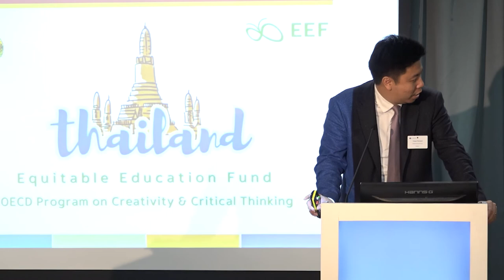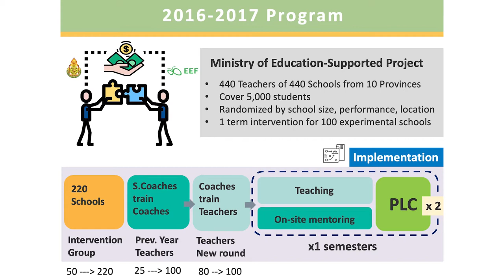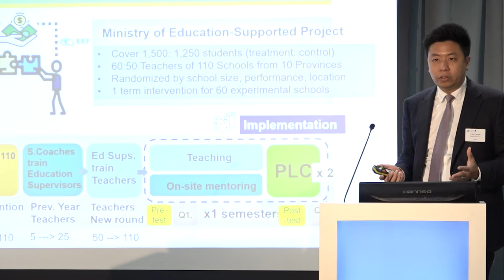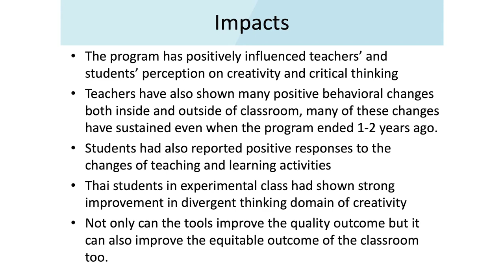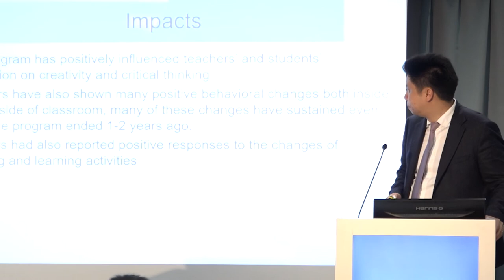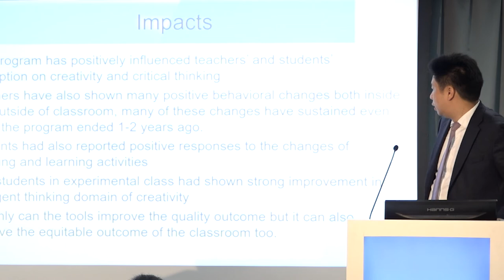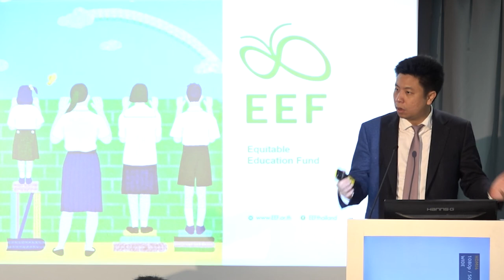Kraiyos Patrawart on Creativity and Critical Thinking - full speech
Kraiyos Patrawart, Education Equity Fund, Thailand - full presentation during the international conference "Creativity and Critical Thinking Skills in School: Moving a shared agenda forward".